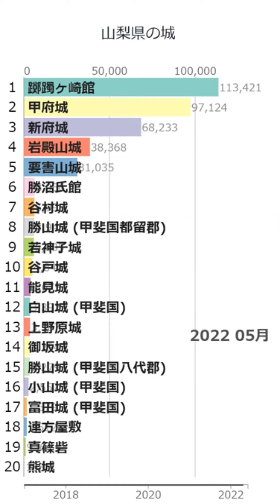「山梨県の城」Wikipedia 閲覧数 Bar Chart Race (2017～2022.6)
Wikipediaカテゴリの「山梨県の城」にある記事のアクセス数によるBar Chart Raceです。
2022/7/1付のウィキペディアのデータを使用しています。
2017年1月から2022年6月の5年6ヶ月間のアクセス数データです。

にお気軽にコメント下さい。